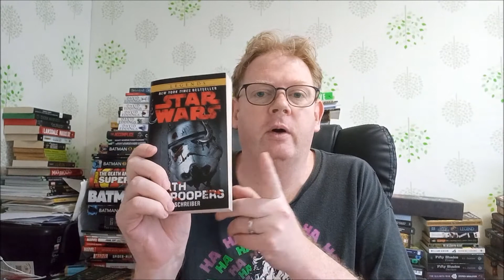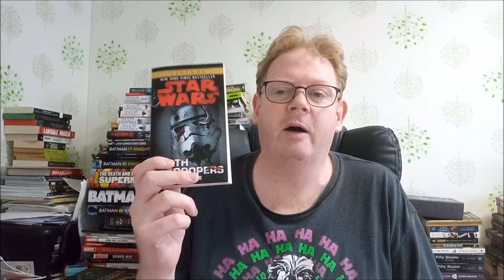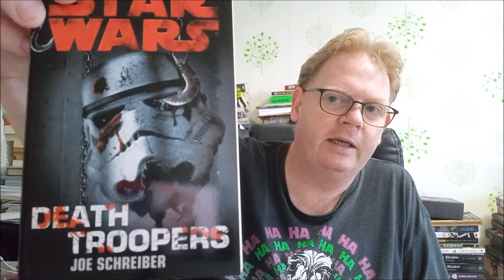A Book Look - Star Wars Death Troopers by Joe Schreiber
A review of a fantastic Star Wars horror novel.